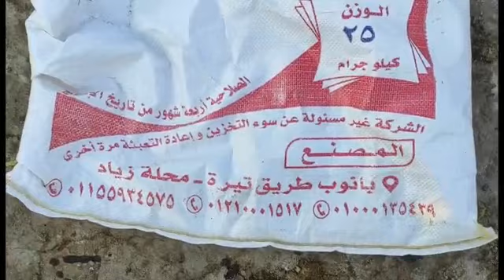طلعت اشوف الوزه اتصدمت من المنظر الي شفته شوفو لقيت اي